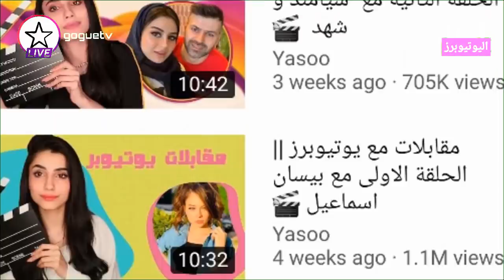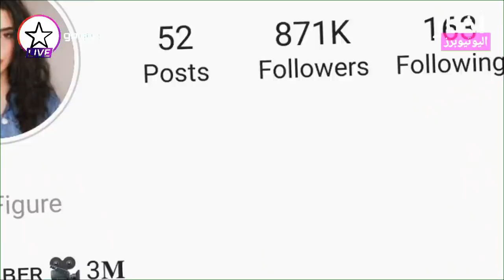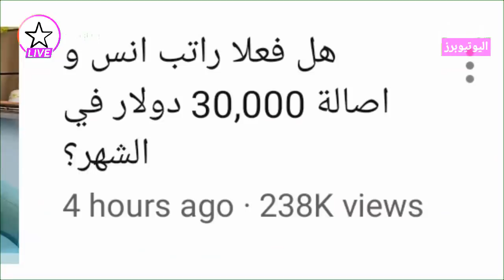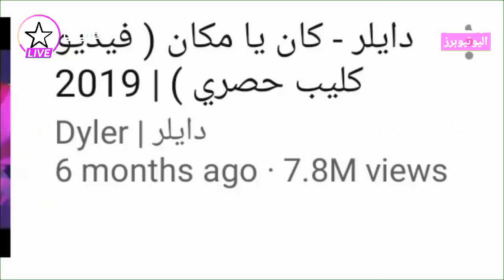حقيقة عملية تجميل ماريانا غريب | عودة دايلر باغنية جديدة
عناوين النشرة الاخبارية لليوم :
ياسمين تحضر لمفاجات جديدة
من حقق مليار مشاهدة على يوتيوب
قناة انس و اسامة الجديدة فول و تميس
عودة دايلر باغنية جديدة
حقيقة عملية تجميل ماريانا غريب فافانابولي

جميع الحقوق محفوظة لدا قناة غوغ